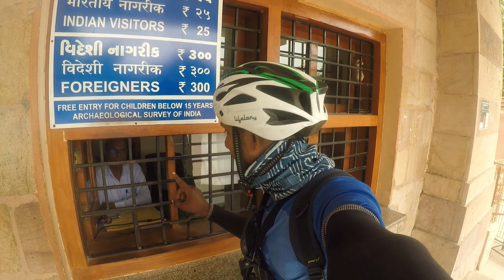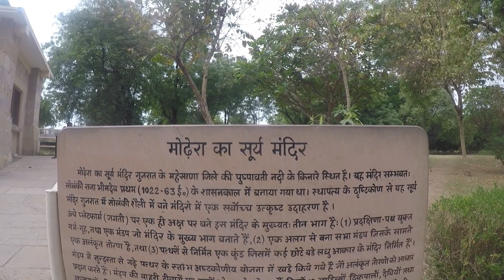प्राचीन मोढेरा सूर्य मंदिर का इतिहास | History Of The Ancient Modhera Sun Temple | All India Travel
प्राचीन मोढेरा सूर्य मंदिर का इतिहास | History Of The Ancient Modhera Sun Temple | Mehsana, Gujarat

travel vlog
bicycle travel vlog
cycle travel vlog
hindi travel vlog
cycle vlog
cycle
travel
cycle vlogs
cycle baba
indian travel vlogger
travel vlogs
cycle travel vlogs
cycle travel vlog 2023
world cycle traveler
northeast cycle trip vlog
vlog
northeast cycle tour vlog
bicycle
cycle touring
cycle se travel
bike travel vlog
bicycle touring
cycle tour
vlog travel
cycle trip vlog
cycle traveler

motera ka Surya Mandir

Gujarat ka Surya Mandir

motera Surya Mandir Gujarat
motera ka Mandir kaisa hai